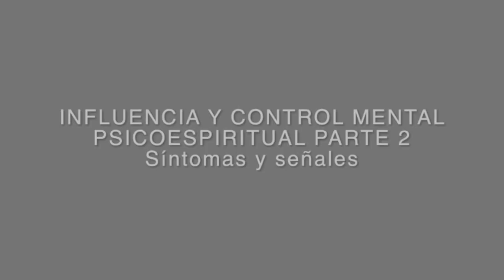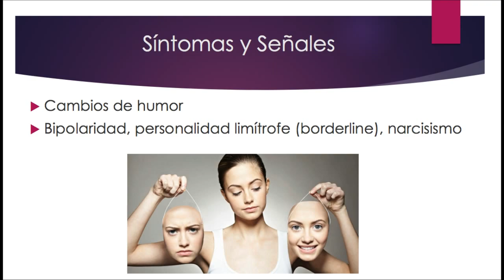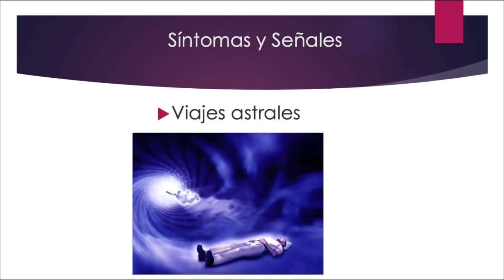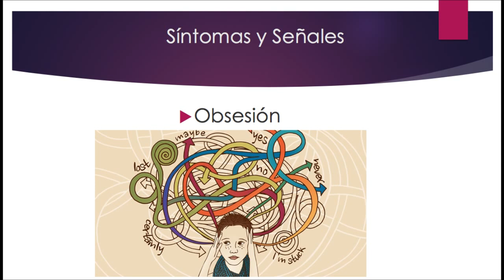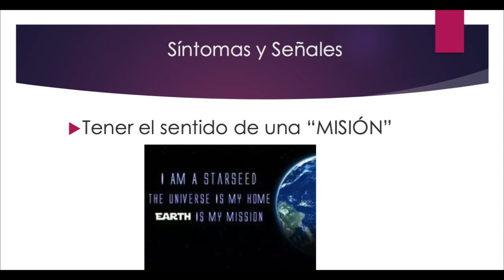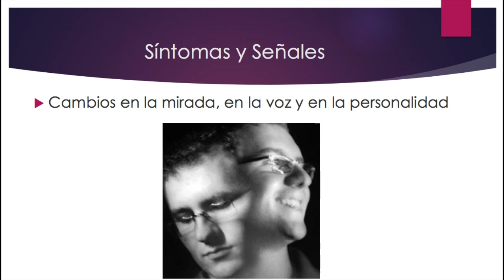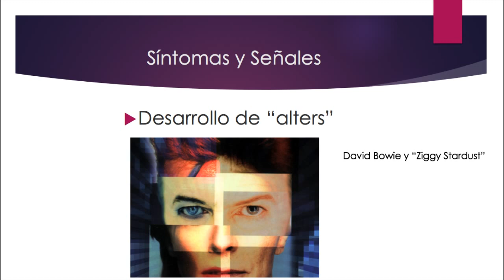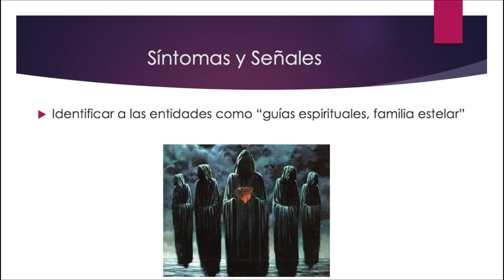Control Mental Psicoespiritual: Síntomas y Señales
En esta serie de videos analizaremos todo lo relacionado al control mental psicoespiritual que se lleva a cabo cuando una persona cae en los engaños del enemigo, cuando se entrega a prácticas que nuestro Creador claramente advirtió de sus consecuencias, y la forma como se abren puertas, se empieza a manifestar el control mental y psicoespiritual y la forma como podemos frenarlo e identificar todos los engaños, a fin de lograr la sanación y la conexión con nuestro verdadero Creador.

En esta segunda parte, hablaremos de los síntomas y señales que revelan un proceso de control mental y de influencia sobre la psique de una persona, añadiendo casos sobre la creación de alter egos y la forma como afectan a una persona.

La gran mayoría de los que formamos esta comunidad somos ex-nuevaeristas. Estuvimos metidos de lleno en la nueva era, la conocemos, lo que nos da la autoridad para exponer sus engaños y hacer un llamado al discernimiento.

No pertenecemos a ninguna corriente, secta o etiqueta. No somos católicos, ni adventistas, ni calvinistas, ni pentecostales, ni testigos de Jehová, ni ninguna otra rama. Por el contrario, exponemos muchos de éstos sistemas de creencias.

Nada de lo que compartimos o hacemos es de cobro. Nuestro único objetivo es informar y advertir, así como dar un servicio para otras personas que estén pasando por la misma experiencia que nosotros pasamos.